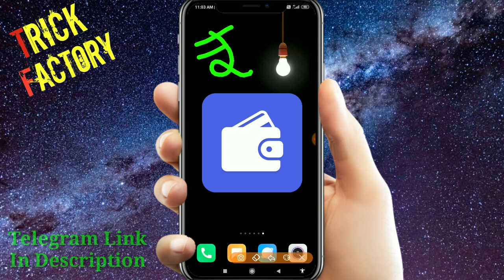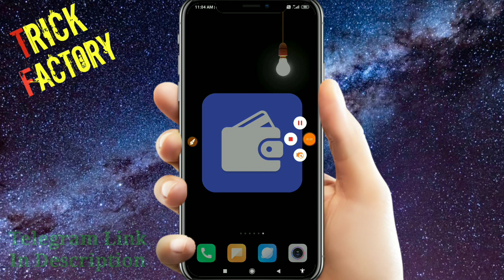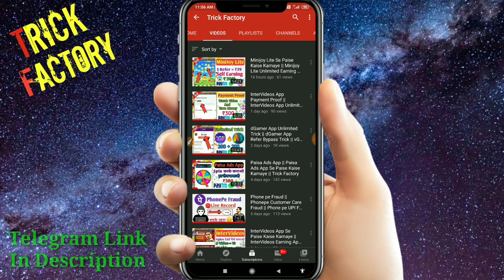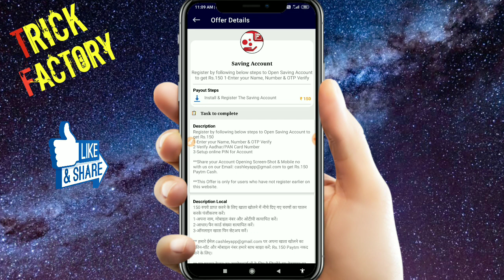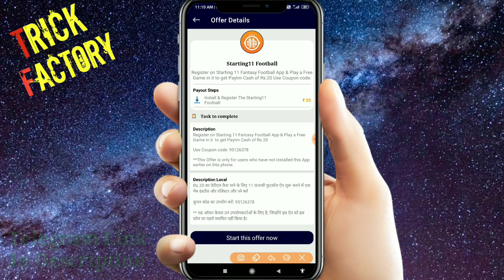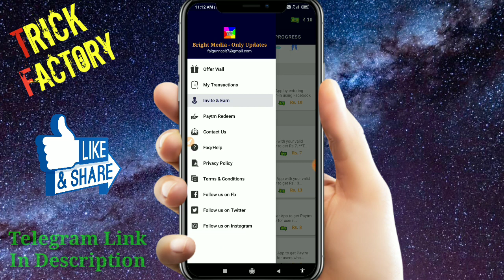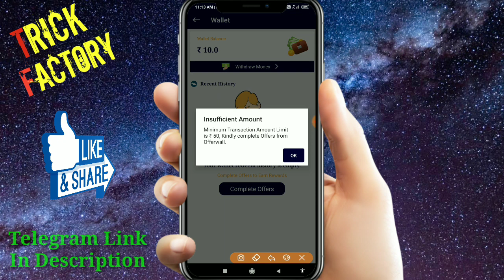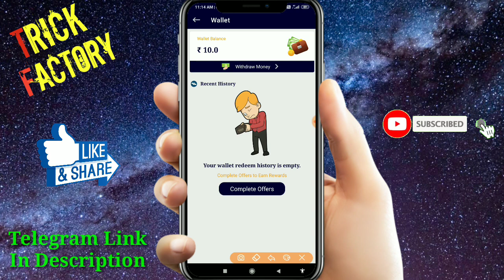CashLey App || CashLey App Se Paise Kaise Kamaye || New Self Earning App || Trick Factory